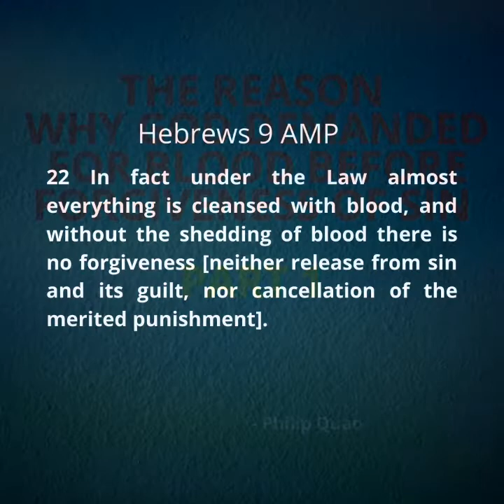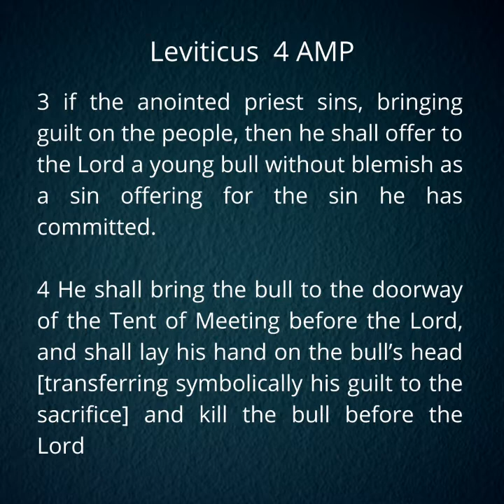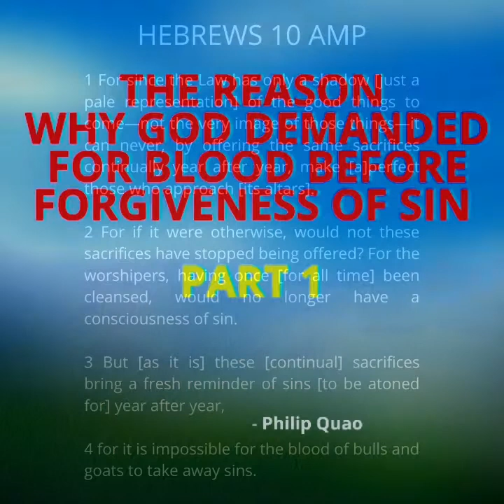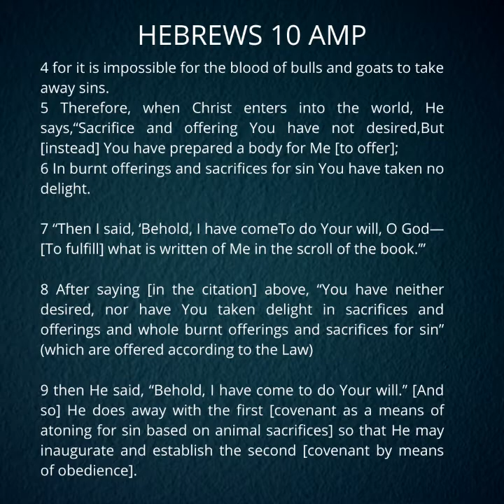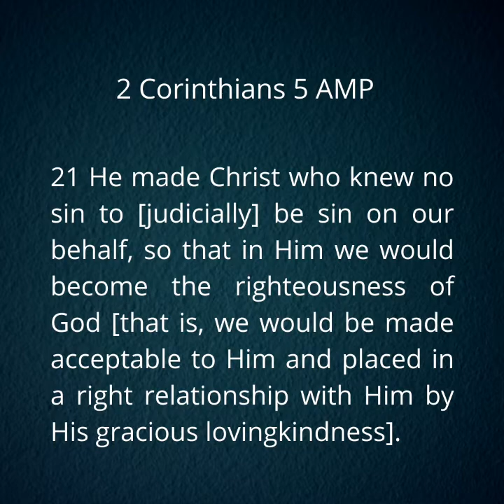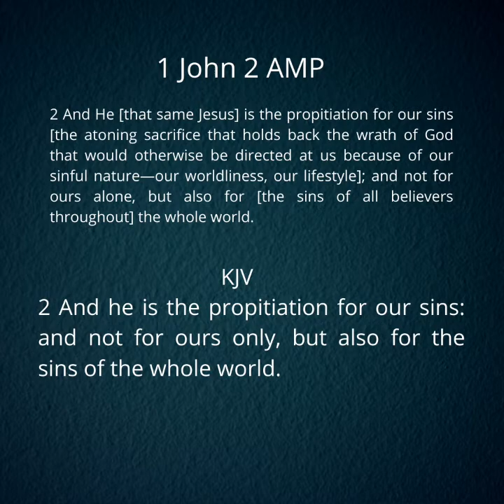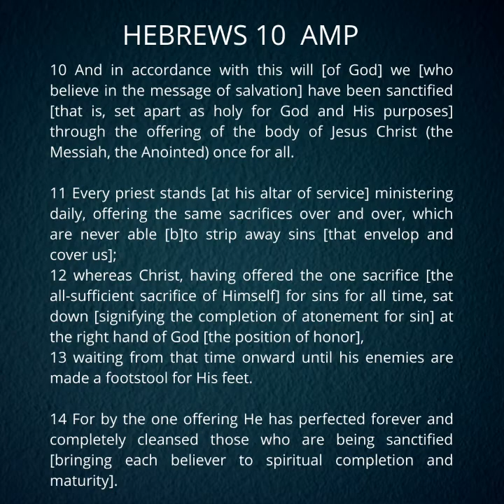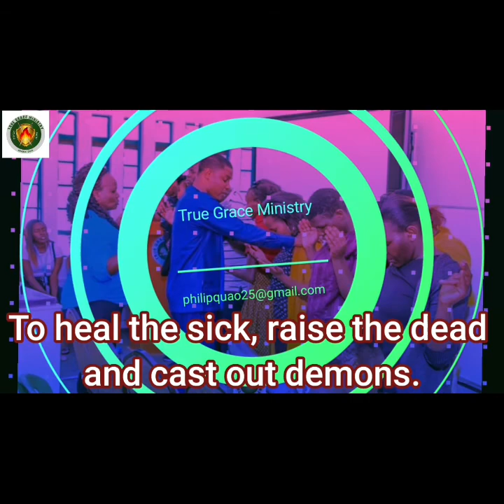THE REASON WHY GOD DEMANDED FOR BLOOD BEFORE FORGIVENESS OF SIN. PART 1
In Part 1 of this teaching, you are going to learn how sins were forgiven under the law and under grace and how Jesus by death took away the sin of the whole world. And how today, God holds nothing against you. all that left is to receive eternal life freely by faith.
In part 2, I talk about why God demanded for blood before forgiveness of sin.